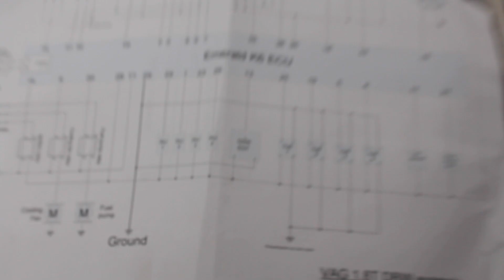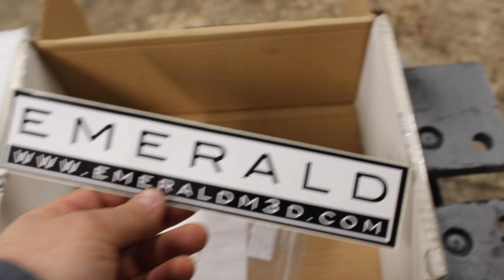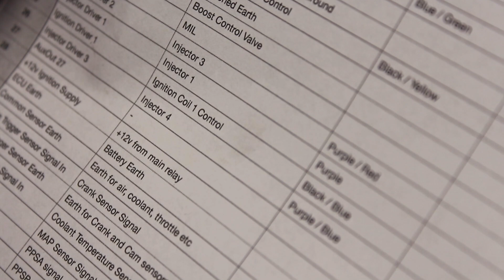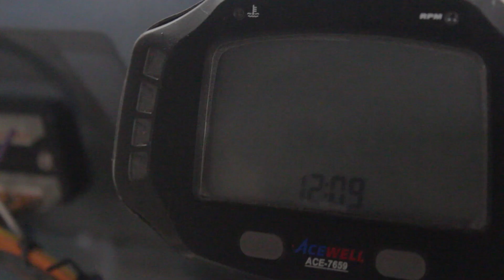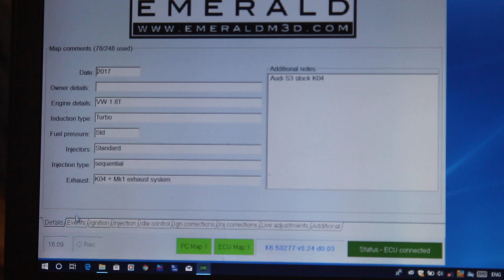Audi Turbo Mid-engine Rover Metro - Emerald K6+ Wiring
In this long overdue episode, work resumes on the Audi TT Turbo powered Rover Metro. I start working on wiring the Emerald K6+ ECU.